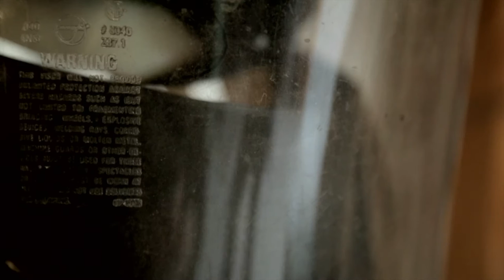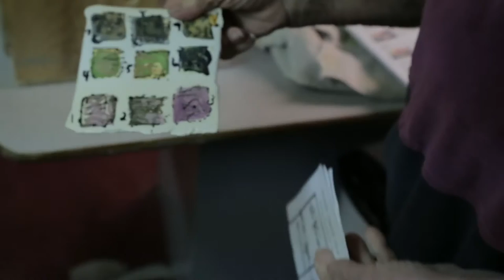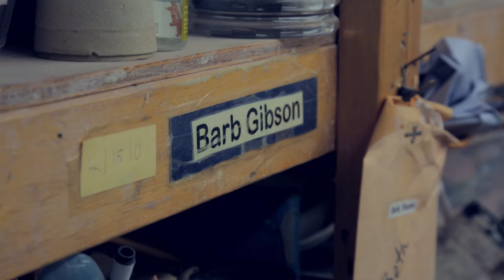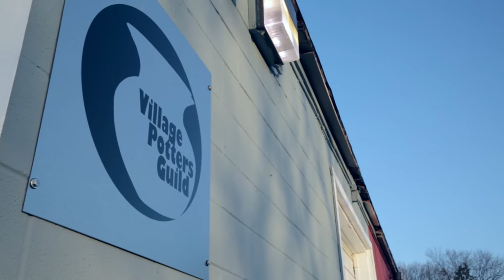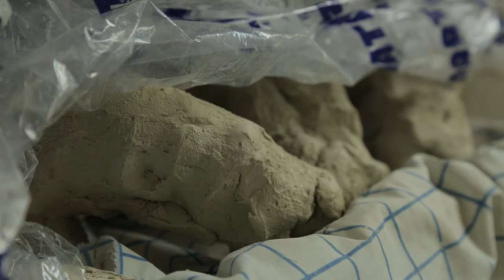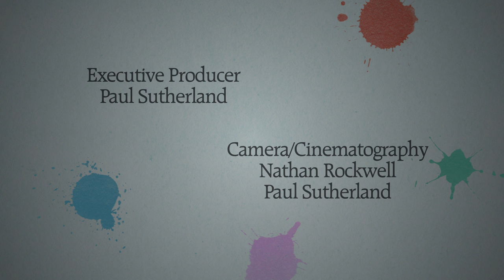Fire & Clay: Ceramics Artist Barb Gibson - Artists Ep. 2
EMMY NOMINATED (2015 Arts & Entertainment, NATAS Michigan Chapter)

The process is dangerous and the results are often unpredictable. The firing of clay is experienced in the company of veteran potter Barb Gibson, who takes us on an exploration of her craft and the value of having art in our lives.
2015 Emmy Nomination in the category of Arts & Entertainment
2015 Philo Festival of Media Arts winner of:
BEST IN SHOW
BEST CINEMATOGRAPHY
BEST ARTS/CULTURAL AWARENESS PROGRAM
And nominated for BEST DOCUMENTARY

PERSONAL CREDITS:  Producer, Principal Camera, Editor